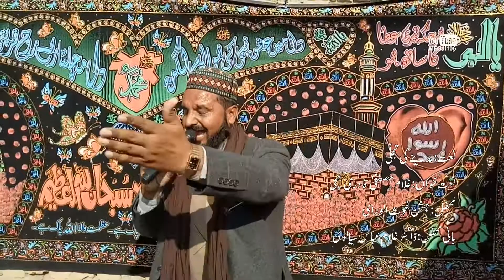Naat: Lo Madine Ki Ta Tajalli Se | By: Ghulam Mustafa Qadri Khichi | Jashan Ghaus ul Wara | 29.12.17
نعت: لو مدینے کی تجلی سے۔۔ نعت خواں: غلام مصطفیٰ قادری کھچی محفل: جشن غوث الورایٰ بانی محفل ڈاکٹر غلام عباس سیالوی چک 106 ج۔ب کھچیاں، تحصیل چک جھمرہ، ضلع: فیصل آباد
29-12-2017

محمد نوشیر عادل علی شیر کھچی
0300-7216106